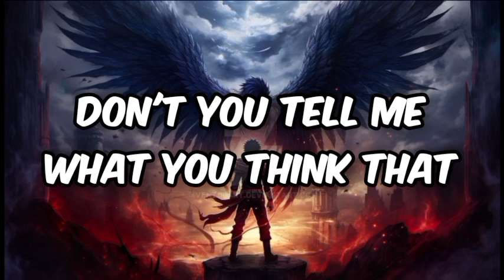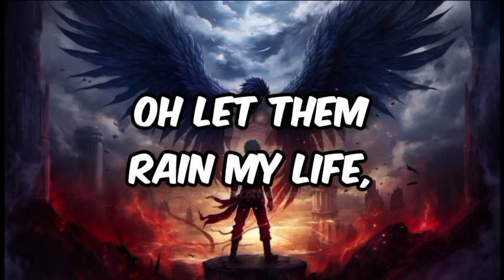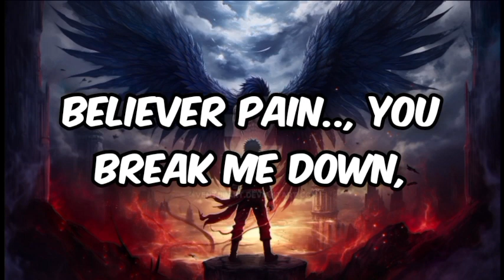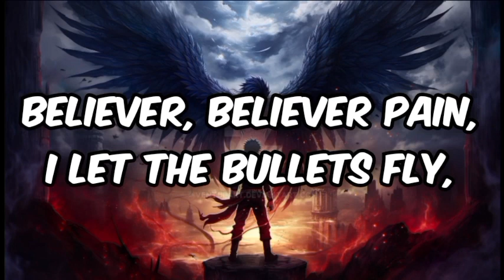BELIEVER - IMAGINE DRAGONS ( SPED UP VERSION )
Credits to owner listen to original song

Imagine Dragons:

imaginedragons

/ imaginedragons

/imaginedragons